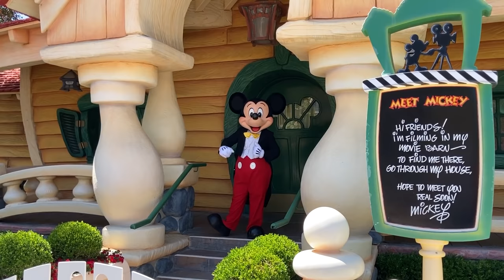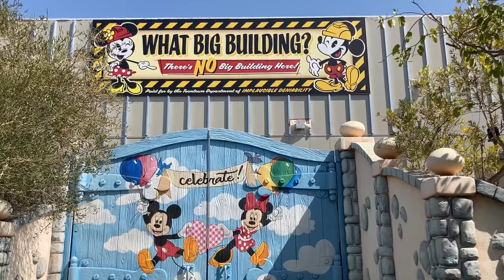Mickey's Toontown Character Fun at Disneyland Including Mickey, Minnie, Donald, Goofy & More! - 2021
Mickey's Toontown at Disneyland is full of distanced character experiences/meets! We found Mickey, Minnie, Goofy, Marie, Chip & Dale and Donald in fun moments around the area.

Video shot by BL and edited by Jeff Lange.